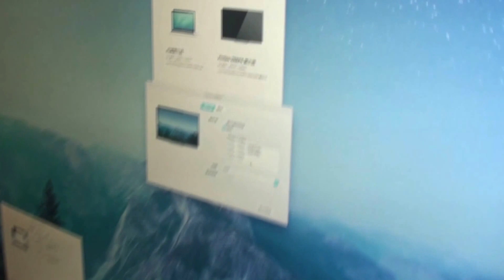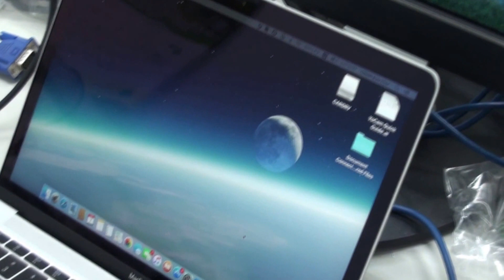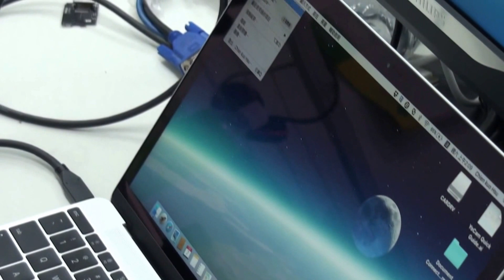Marble Docking Functional Tests